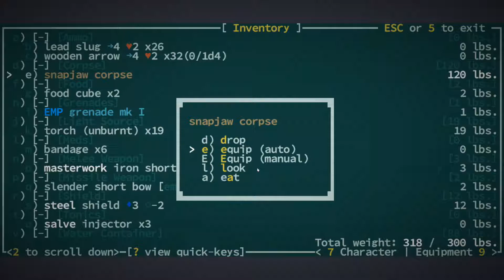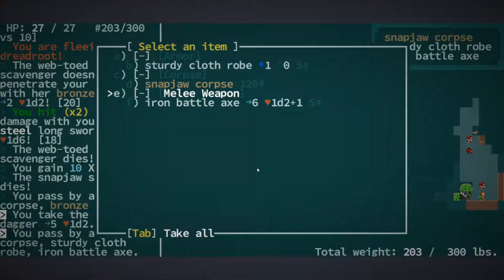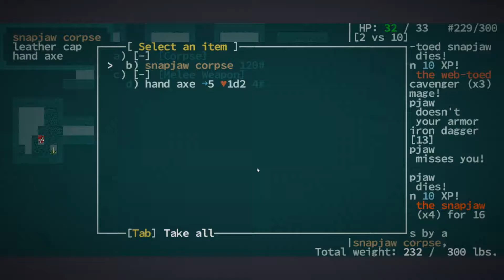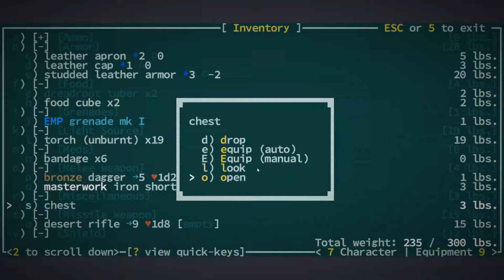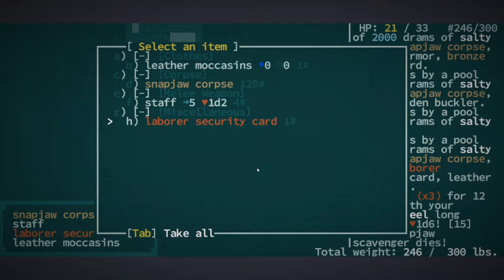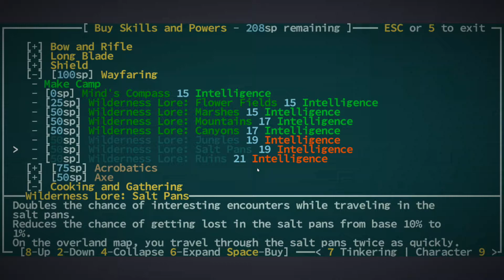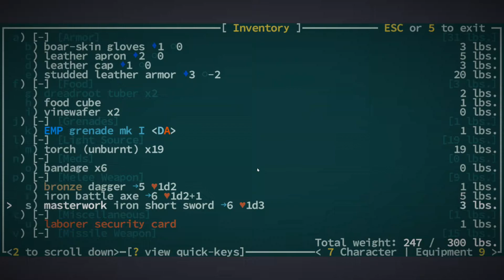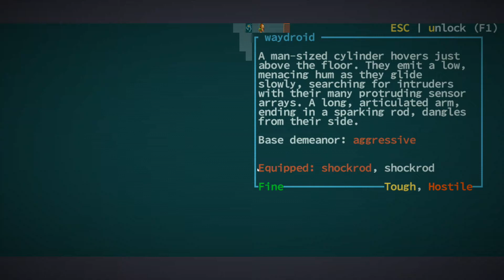Caves of Qud (PC) - Let's Play - Episode 4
Hello Everyone, yet another gem of a game here that im going to make a series on. Now there are many Rouge - like games out there and theres many that ive played but this one is very new to me so please, be gentle!
Caves of Qud is a science fantasy RPG and roguelike epic steeped in retrofuturism, deep simulation, and swathes of sentient plants. Come inhabit an exotic world and chisel through a layer cake of thousand-year-old civilizations. Play the role of a mutant from the salt-spangled jungles of Qud, or play as a true-kin descendant from one of the few remaining eco-domes: the toxic arboreta of Ekuemekiyye, the ice-sheathed arcology of Ibul, or the crustal mortars of Yawningmoon. Decide: is it a dying earth, or is it on the verge of rebirth?
History
Caves of Qud is a project of epic proportions that began in 2007. We wanted to weave a rich, exotic, and well-researched culture around deeply simulated physical and political systems. The result is an open-world roguelike where the gameplay is unpredictable, the plants are sentient, and the development is ongoing.
Features
Assemble your character from over 70 mutations and defects, and 24 castes and kits — outfit yourself with wings, two heads, quills, four arms, flaming hands, or the power to clone yourself; it’s all the character diversity you could want.
Explore procedurally-generated regions with some familiar locations — each world is nearly 1 million maps large.
Dig through everything — don’t like the wall blocking your way? Dig through it with a pickaxe, or eat through it with your corrosive gas mutation, or melt it to lava. Yes, every wall has a melting point.
Hack the limbs off monsters — every monster and NPC is as fully simulated as the player. That means they have levels, skills, equipment, faction allegiances, and body parts. So if you have a mutation that lets you, say, psionically dominate a spider, you can traipse through the world as a spider, laying webs and eating things.
Pursue allegiances with over 60 factions — apes, crabs, robots, and highly entropic beings, just to name a few.
Follow the plot to Barathrum the Old, a sentient cave bear who leads a sect of tinkers intent on restoring technological splendor to Qud.
Learn the lore — there’s a story in every nook, from legendary items with fabled pasts to in-game history books written by plant historians. A novel’s worth of handwritten lore is weaved together with a procedurally-generated history that’s unique each game.
Die — Caves of Qud is brutally difficult and deaths are permanent. Don’t worry, though — you can always roll a new character.
You can find the game here on steam-